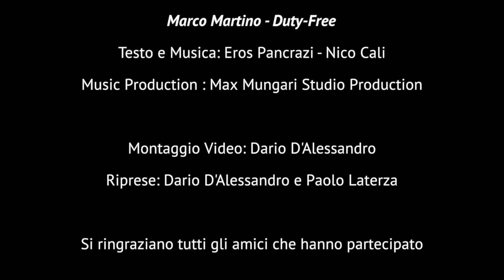Kroton Vlog: Ospite Marco Martino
Kroton Vlog: Ospite Marco Martino  (rubrica di danilo ruberto)